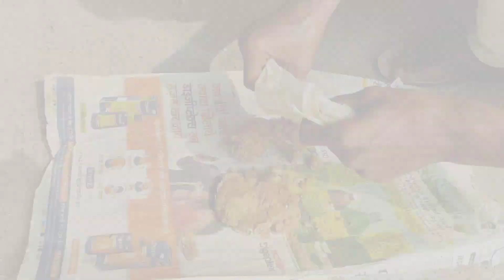गुड़ पानी का boiler poultry में फायदा l jaggery best for digestionl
भाईयों इस video में हमने आपको गुड़ पानी का use और benefits के बारे में बताए है । यह बहुत ही लाभदायक है digestion के लिए और शरीर में enery बनाएं रखता है ll यह बॉयलर poultry को भी दिया जाता हैं इससे इनके मेटाबॉलिज्म अच्छा रहता है l